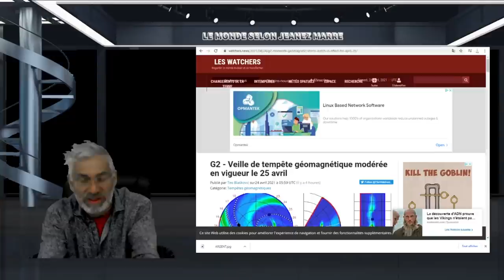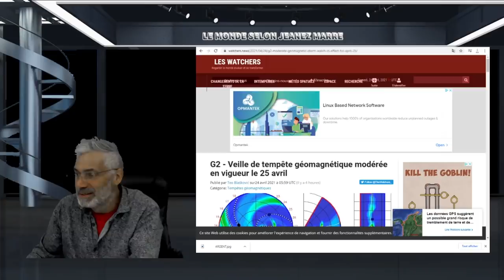J'AI UN MESSAGE VRAIMENT IMPORTANT À VOUS PARTAGER, PEUT-ÊTRE MÊME LE PLUS IMPORTANT;ÉCOUTEZ BIEN.